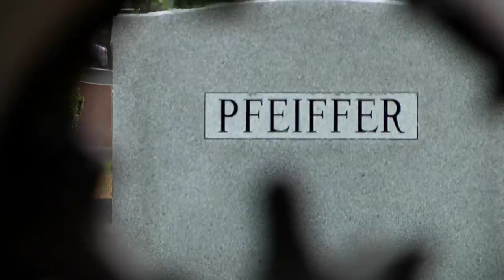Project #1 for TCOM 3640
NAT sound/B-Roll of Oak Grove Cemetery in Bowling Green, Ohio